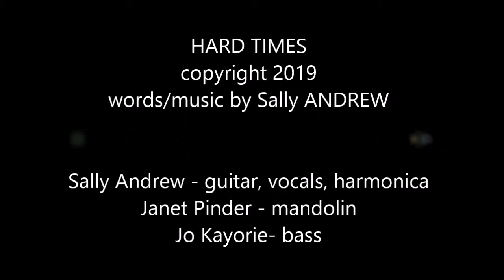HARD TIMES (clip)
Here's a clip of "HARD TIMES", live at the Ground Zero Acoustic Lounge in Parksville, Vancouver Island, B.C. on September 6, 2019. Musicians Sally Andrew (guitar/harmonica/vocal), Janet Pinder (mandolin), Jo Kayorie (bass). Song copyright Sally ANDREW 2019.